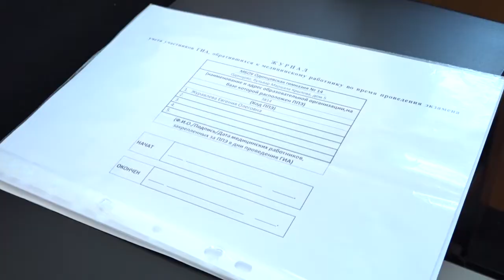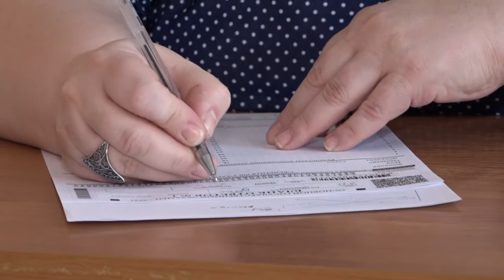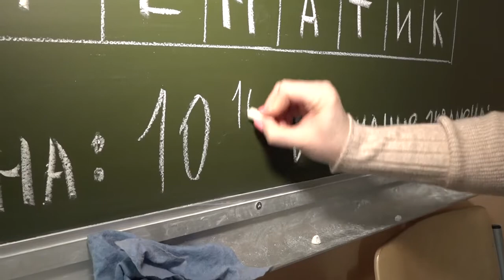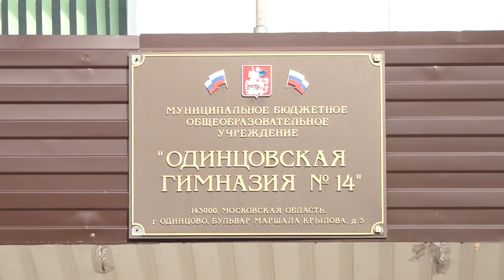ОГЭ для родителей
Родители девятиклассников Одинцовского округа смогли попробовать свои силы на Основном госэкзамене по русскому языку и математике. Акцию провели на базе Одинцовской гимназии № 14.